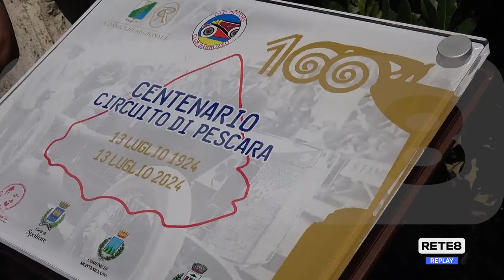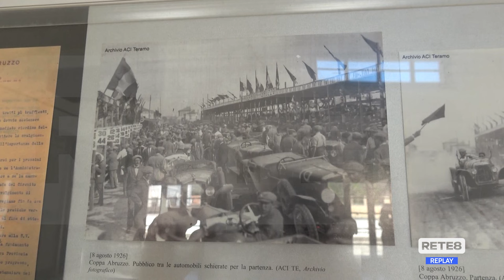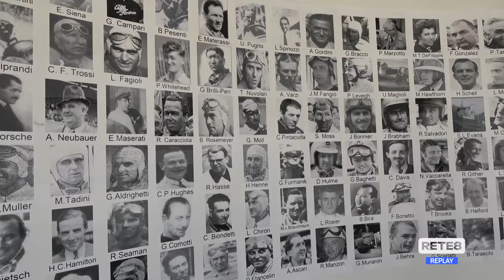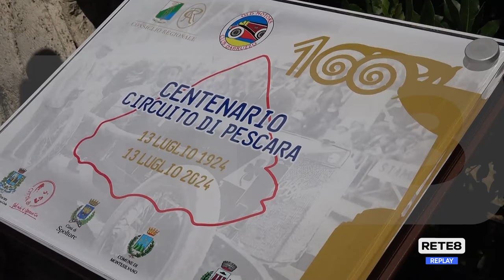Coppa Acerbo - La mitica corsa compie un secolo